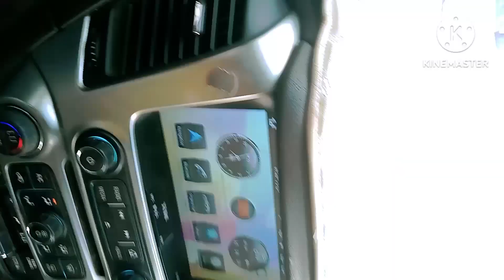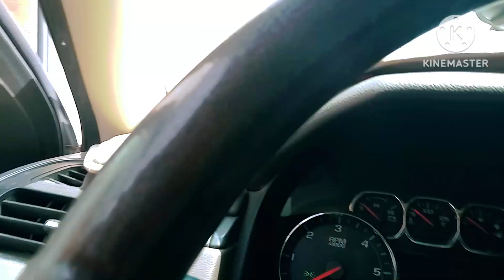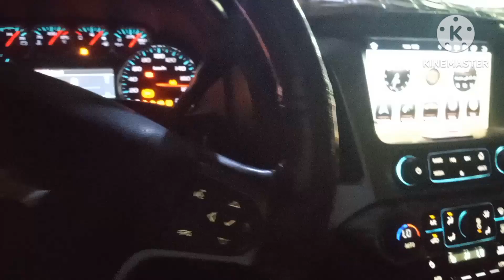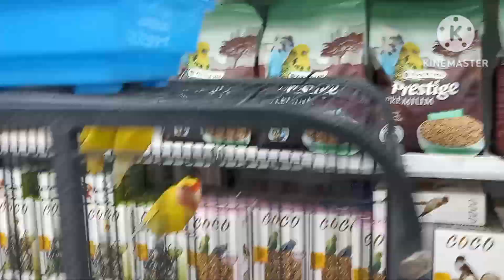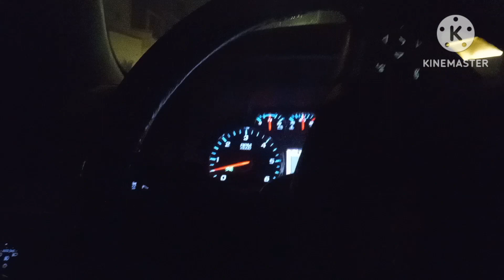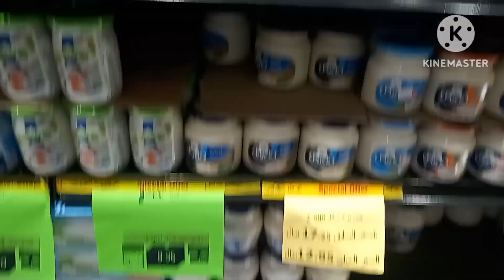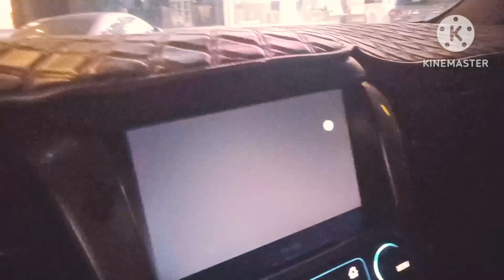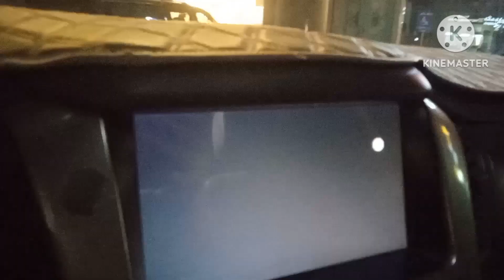23 April 2024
AAj fir Dobara Jana Hai Pets Shop Par | आज फिर दोबारा जाना है पैट्स शॉप पर | House Driver Life Saudi

Hello Friends Welcome back to my chainal I make a Daily vlogs videos if you like or interested please chainal subscribe and like spot me 🙏🙏 my chainal name is, Sanjay daily vlogs

Saudi Arabia blog
Saudi Arabia Indian driver
Saudi Arabia Indian driver job
Saudi Arabia Indian driver work
Saudi Arabia new driver work
Saudi Arabia new driver life
Saudi blog
New life in Saudi Arabia driver
New driver work in Saudi Arabia
New driver kaise aaye saudi me
Daily vlogs sanjay
Daily routine life
Saudi me nya driver kaise aaye
Driver ka kya kam hota hai